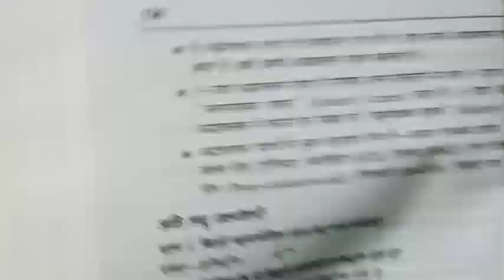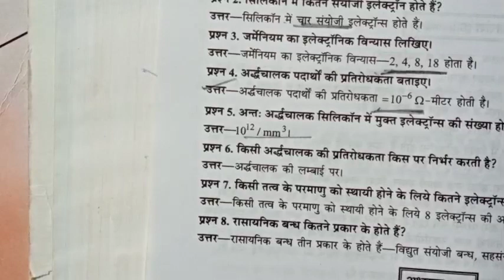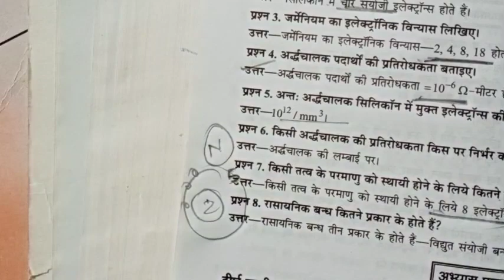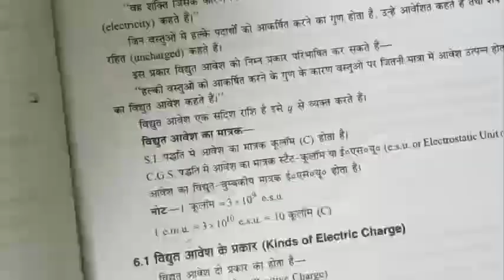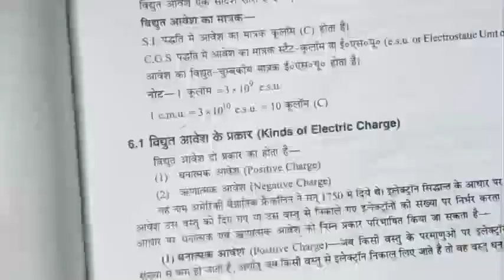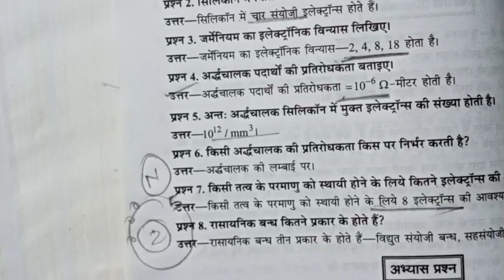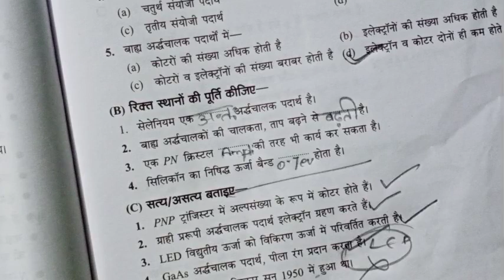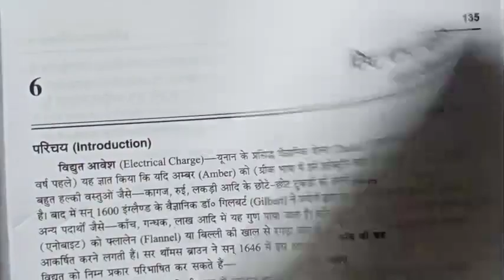chapter-5/MCQ/exercise/electrical engineering first/second semester diploma/polytechnic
here  you can get  multiple choice question of every chapter
Just tap on the link check the question and do practice there's answer too
chapter-5/polytechnic/Diploma/second semester/electronics engineering/electrical engineering first
semiconductor material
semiconductor kya hota hai
what is semiconductor
# intrinsic semiconductor
what is extrinsic semiconductor
what is holes
what is drift current
# holes current
what is doping
intrinsic semiconductor absolute temperature per kaisa behave karta h
intrinsic semiconductor room temperature per kaisa behave karta h
Fermi level kya hota hai
p type semiconductor mein electrons ki majority Jyada Hoti hai ya FIR Holes ki
ECD/chapter-2/part-2/electronics components/polytechnic/diploma/second semester/electronics branch
ECD ka chapter-2 in Hindi
chapter 2 of ECD in Hindi
# electronics definition in Hindi
# components kya hote Hain
ecd chapter 2 in Hindi
# resistor kitne prakar ke hote
# carbon composition resistor
metal film resistor
metal film resistor in English
metal film resistor in Hindi
# carbon composition resistor in English
carbon composition resistor in Hindi
wirewound resistor
wirewound resistor in Hindi
# colour coding kaise nikale
resistor ki value kaise pata
# how find the value of resistor
what is component
what is device
variable resistor
ecd ka dusra chapter
2nd chapter of ECD
chapter-2/electronics components/ECD/polytechnic/diploma/second semester/part
what is resistor
what is components
# resistance
chapter 2
part 1 electronics
devices kya hote h
resistance kya hote h
colour coding
how to find the resistance value
voltage rating
what is capacitor
capacitor types
resistance kitne prakar ke hote Hain
# capacitor kitne prakar ke hote Hain
components kya hote Hain devices kya hote
electronics definition
how to find the value of capacitor
find the value of resistor
kitne prakar ke hote hain tatha in key value kis prakar nikaali
resistance formula
ECD/chapter 1st/introduction to electronics/polytechnic/second semester/part-2/electronics branch
polytechnic/second semester/ECD/chapter-1/introduction to electronics /active passive components
what is electronics
why we use of electronics
where we use of electronics
active components
passive components
# ecd ka pehla chapter
components kya hai kitne prakar ke hote hai
electronic kya hai
definition of electronics
application of electronics
signal kya hai kitne prakar ke hote Hain
how many types of signal
types of material
types of signal
how many types of components
what are insulator
what is semiconductor
what is insulator
example of insulator
electronics ka use Kahan kahan per hai
what are free electrons
what are valence electron
2nd semester
ecd 2nd semester syllabus and chapter
learn polytechnic
2nd semester polytechnic ka syllabus
ecd chapter 1st lecture
what is electronics
what is electrical
difference between electronics and electrical
electronics and electrical mein kya difference hai
electronics ka Hindi definition
ecd chapter 1st in Hindi
electronics branch 2nd semester ECD
ecd chapter 1st in English polytechnic/second semester syllabus /diploma/second semester/electronics engineering/book /learn ecd
learn semester wise
electronics engineering
electronics components and devices
ecd syllabus
ecd chapter wise
ecd classes every day
electronics engineering diploma syllabus
all books pdf
all notes
easy notes of ecd